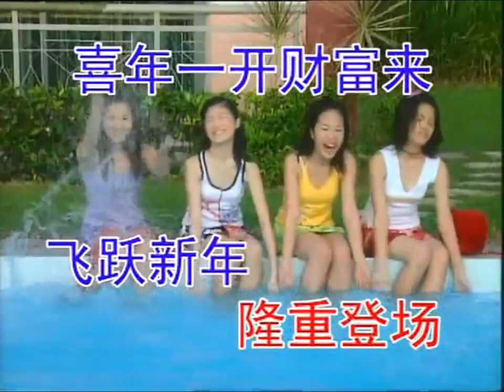Four Golden Princess CNY Album 2008 (四千金：喜年一开财富来/飞跃新年) Trailer (2008)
From "Eight Superstars CNY Album: Bai Fu Lin Men Man Ren Jian, M-Girls CNY Album: Fu Lu Shou Xing Gong Zhao, Qiao Qian Jin CNY Album: Fu Wa Wa/Ling Shu Happy Year & MY ASTRO CNY Album: Kuai Le Dao Shu Da Tuan Yuan" 2008 Malaysia VCD/DVD.